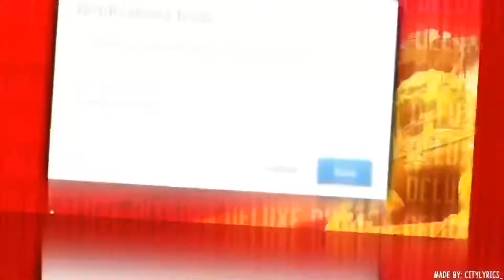MY SUNGLASSES COLLECTION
( Leave a message or nice comment for me ❤️ I see and answer all my comments )